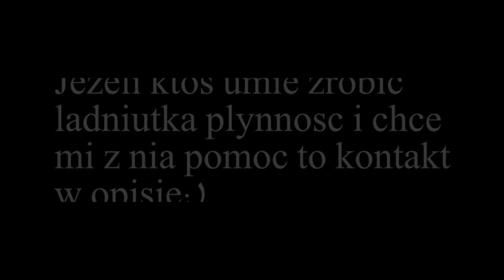Pvp z widzami + sprawdzamy plynnosc |CentrumPVP.PL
☞ Siea Siea !

Muzyka : 20 lapek w gore!